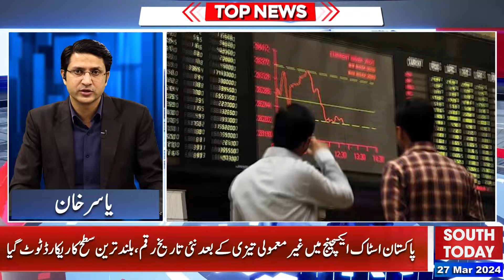Islamabad High Court Judges Letter To Chief Justice | Chief Justice In Action | Headlines 6 PM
Breaking News | Islamabad High Court Judges Letter To Chief Justice | Supreme Court In Action | | Latest Headlines | South Today News

ججز کے خط پر سپریم کورٹ کا فل کورٹ اجلاس، چیف جسٹس قاضی فائز عیسی کی صدارت میں خط کا جائزہ
پی ٹی آئی کا سپریم جوڈیشل کونسل کو خط کے معاملے پر عدالتی کارروائی کا مطالبہ
سینیٹ الیکشن سے پہلے ہی نتیجہ آگیا
وزیر اعظم کی ملک بھر میں موجود تمام چینی باشندوں کی فول پروف سیکیورٹی کی ہدایت
وزیراعظم اور آرمی چیف کے درمیان اہم امور پر بڑی ملاقات
پاکستان، عوام اور مہمانوں پر بری نظر ڈالنے والے ہر دہشتگرد کے خاتمے تک لڑیں گے، آرمی چیف
آئی سی سی کا کراچی لاہور اور راولپنڈی کے سٹیڈیمز میں چیمپئنز ٹرافی کیلئے سہولتوں پر اطمینان